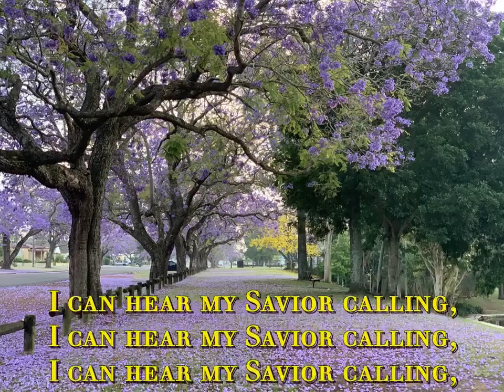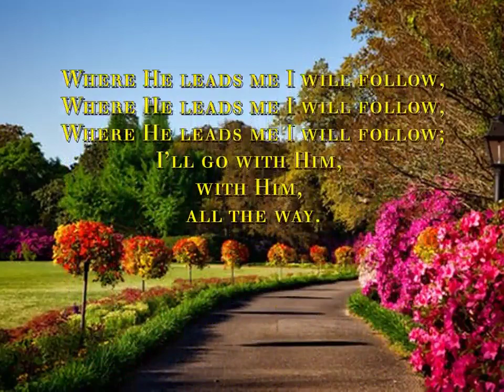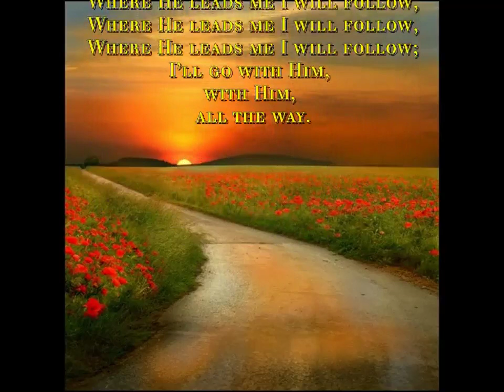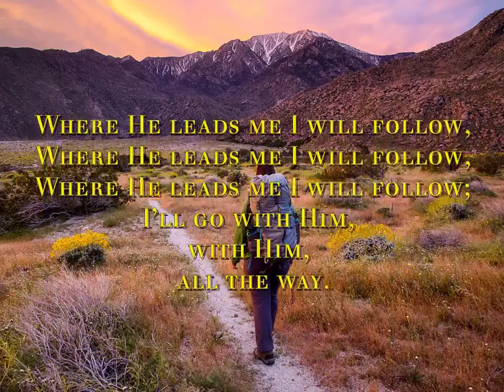Where He Leads Me I Will Follow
The life of faith always begins with a call from God.